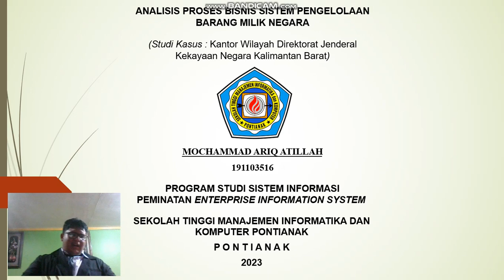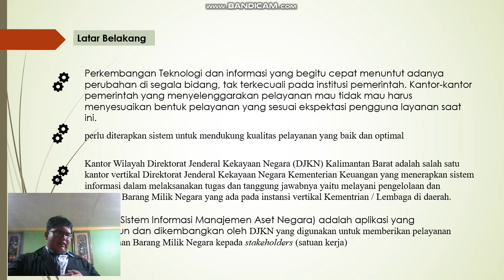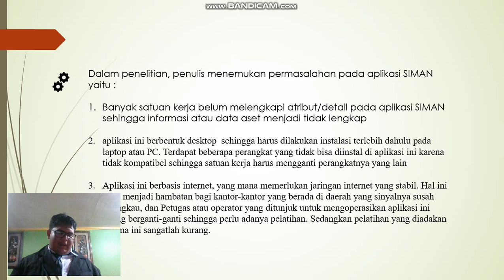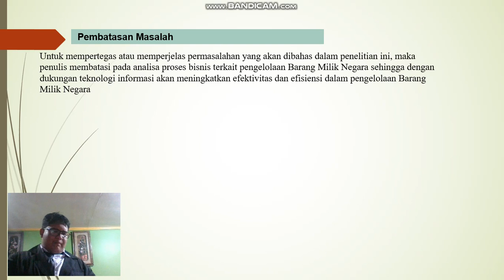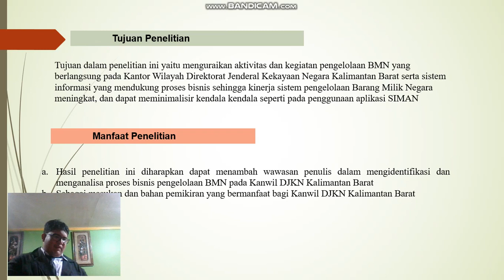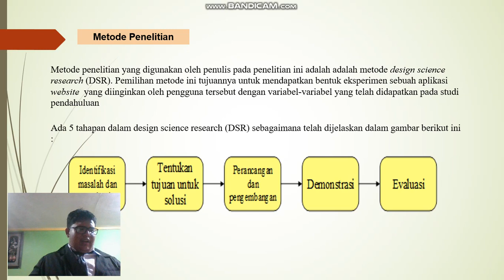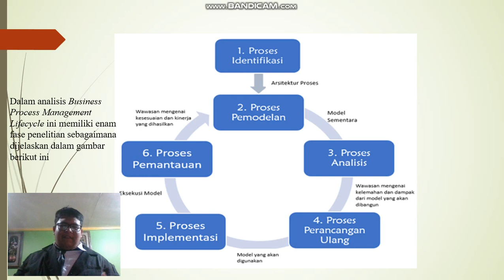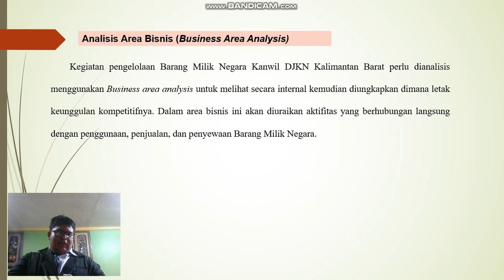Outline Skripsi STMIK PONTIANAK ANALISIS PROSES BISNIS SISTEM PENGELOLAAN BARANG MILIK NEGARA